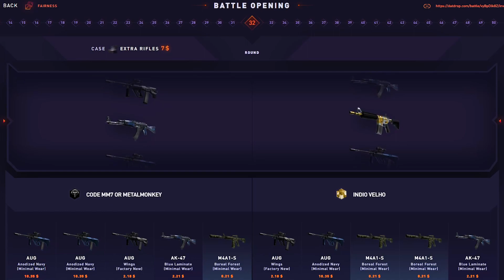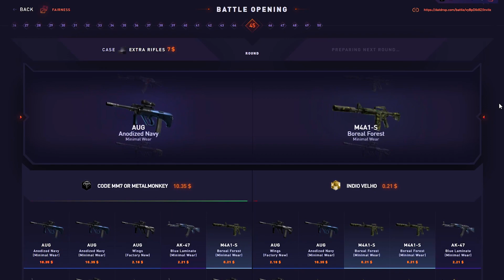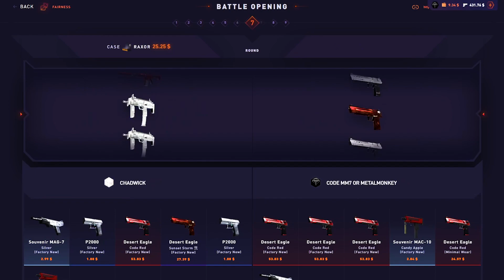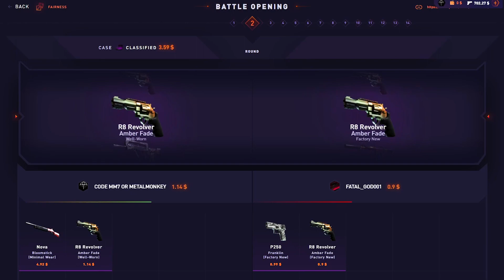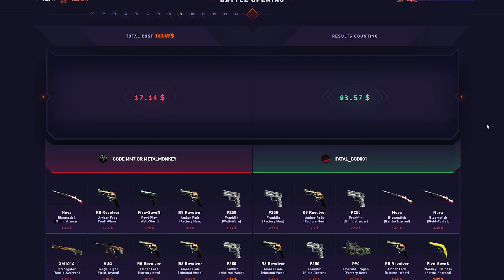50X EXTRA RIFLES 1V1 BATTLE!